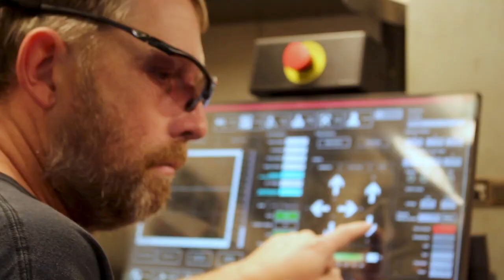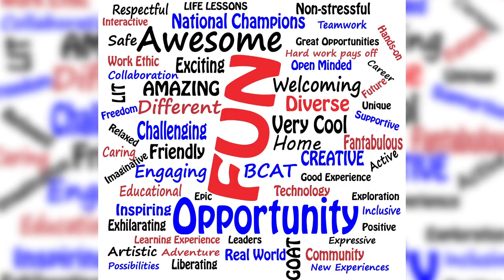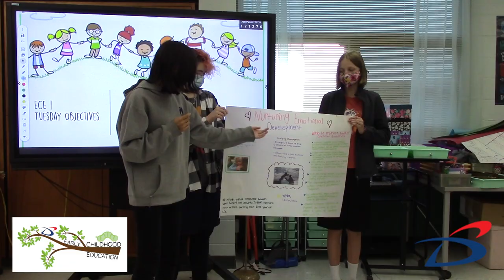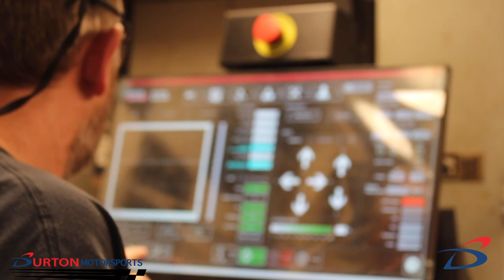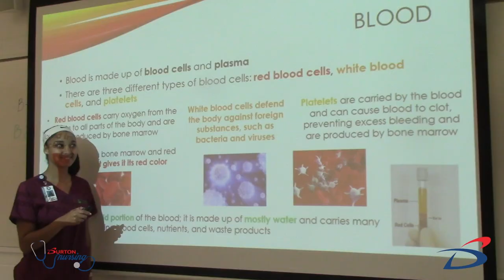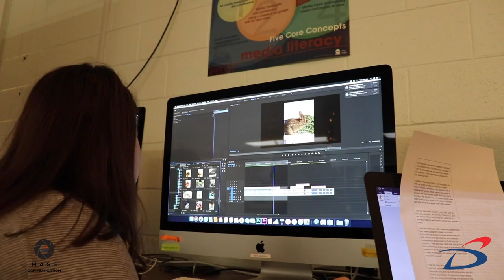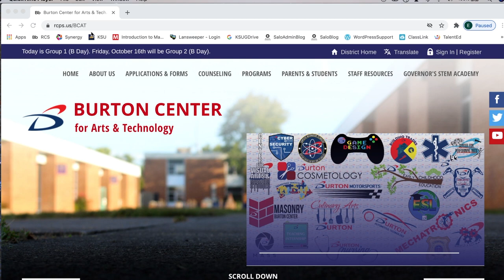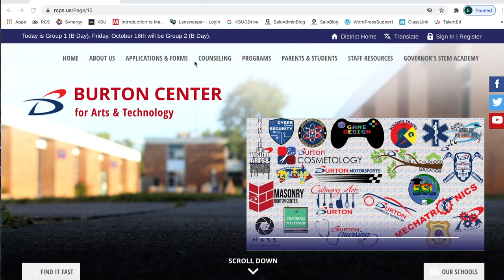BCAT 2021 Video Tour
This video tour provides a brief overview of all program offerings at the Burton Center for Arts and Technology, including how to apply to be a student at BCAT.

Special thanks to the supremely talented and hard-working Sophia Parr and Erin Cummings, two amazing Mass Comm students, for putting this together!